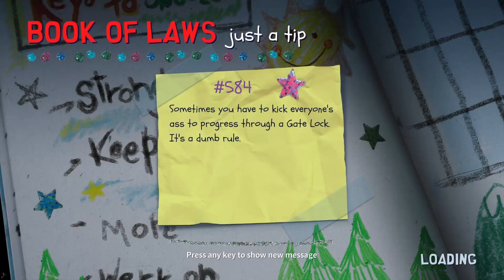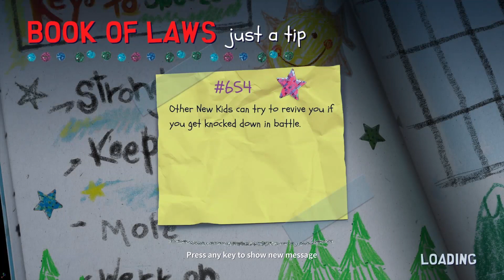South Park: Snow Day - The Grand Wizard Is Too Strong!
Hey everyone! Today, we're checking out the new game South Park Snow Day. Despite what some reviews are saying, I'm really enjoying it. Come hang out with me and let's see what this game is all about! Let's have some fun gaming together!